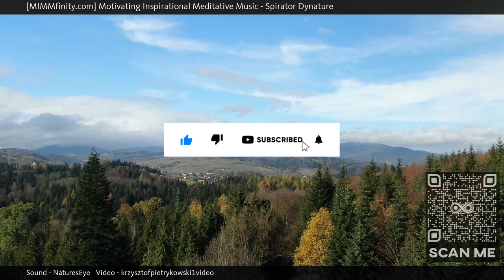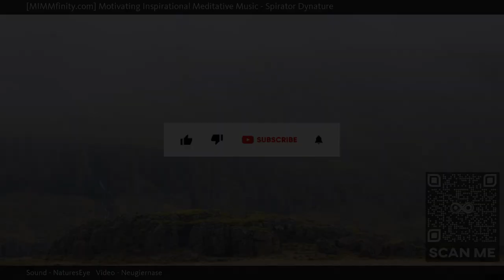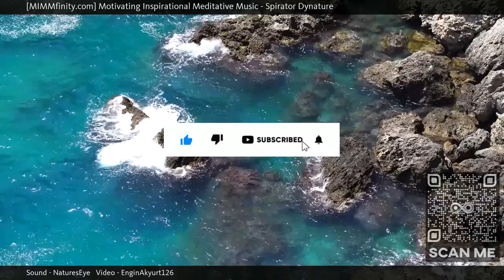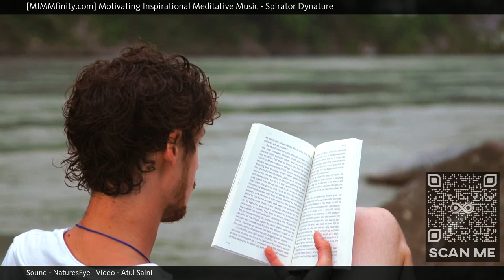⭐ Therapeutic Music Video ⭐ Peaceful Mind Music ⭐ (Spirator Dynature) ⭐ Motivational Songs For W...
MIMMfinity, Motivating Inspirational Meditative Music presents "Spirator Dynature", an eclectic and extended masterpiece designed to help calm and soothe your mind, body and soul. When watching our videos, a soothing calmness comes over you as your breath slows down, deep and shallow, from the sights and sounds throughout; while embracing the moment and just being with it and all that surrounds you, fading away, letting it all flow through you. Let your mind be free, wander and let your worries dissipate.

The immersive MIMMfinity experience, also known as the "MIMMfinity effect" is best viewed and enjoyed full screen in HD with quality ear phones for the full effect.

Watch this if you are open to different ideas and perspectives.   Also if you like GenreMeditation/SpiritualAmbientHigh Drones, MoodPeacefulRelaxingDreamyBright, MovementFloatingSlow.

Other commonly searched terms:

Motivating Music To Workout,
How To Calm Mind Down,
Fall Asleep Faster,
Inspirational Music Videos,
Relaxing Music

Currently Playing: Spirator Dynature (Therapeutic Music Video - Peaceful Mind Music - Motivational Songs For Workout)